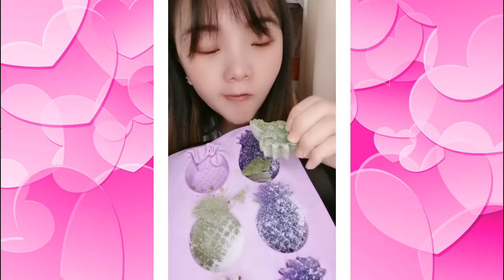얼음ASMR ❄️투명색❄️ 얼음먹방 리얼사운드 CRUNCHY ❄️ ❄️ ICE EATING ASMR#4